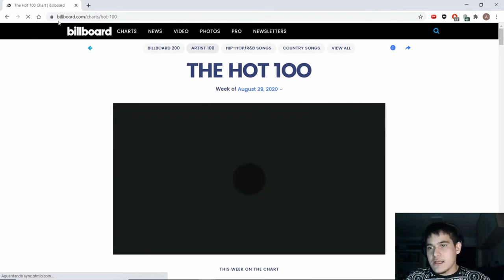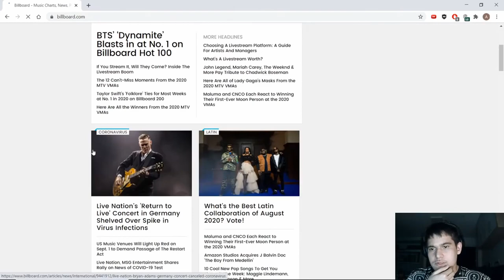ESTE É O SEGREDO PARA SER UM BEATMAKER ATUALIZADO